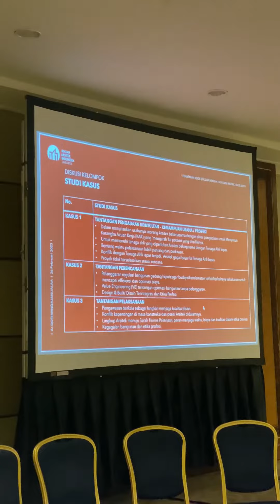PENATARAN KODE ETIK & KAIDAH TATALAKU ARSITEK 2023 - 26 Februari 2023, Jakarta Convention Center 🔴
Sekilas highlight acara Penataran Kode Etik & Kaidah Tatalaku Arsitek hari Minggu lalu yang diadakan bersamaan dengan Megabuild Indonesia di JCC Senayan.

Selamat menyaksikan.